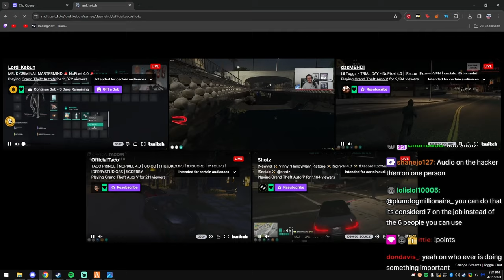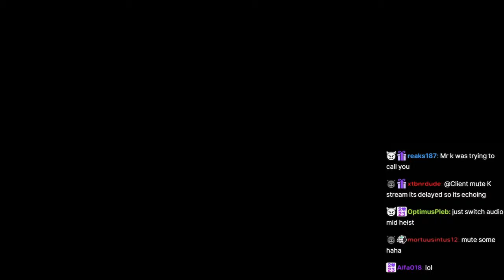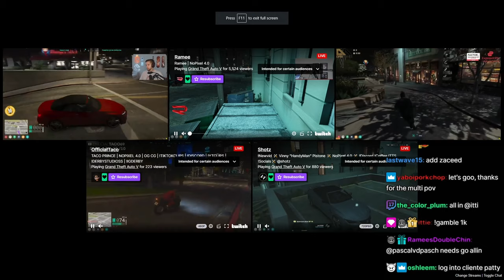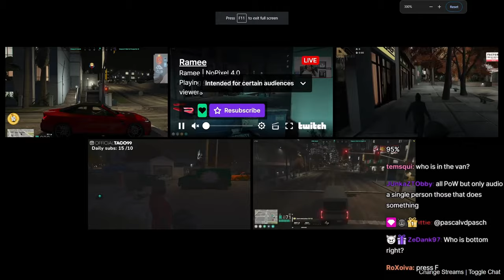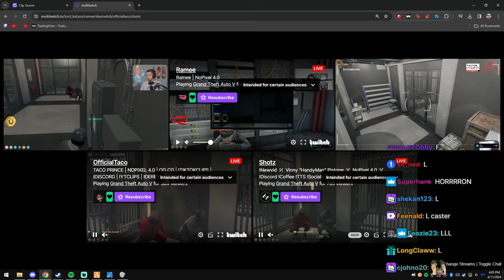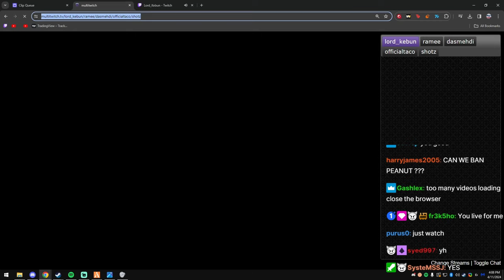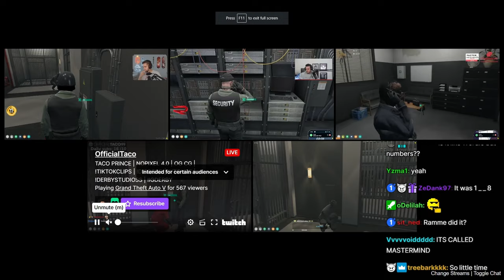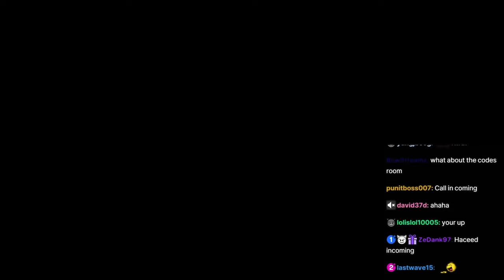Peanut Reacts To CG Almost Completing The Maze Bank Heist | Nopixel 4.0